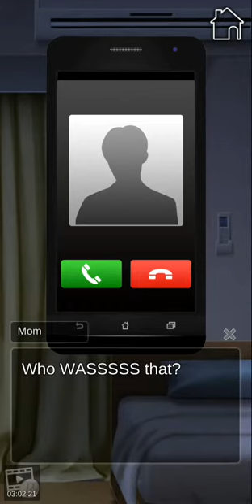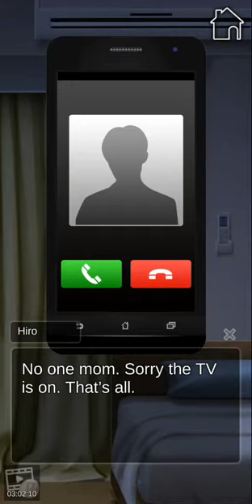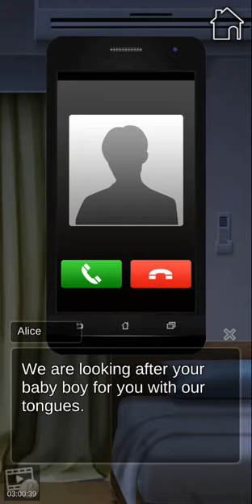My Dragon Girlfriend : Chapter 07 "Two girls in the night" 🚫+10 (English)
Bishoujo

Synopsis :

As you are returning home one day, a moaning voice from the dark disrupts your short cut through the park.  As you approach, you see a girl who has fallen over on the grass.  You cautiously approach and soon realize that she is bleeding onto the ground!

You approach now with fear and trepidation on your mind when the girl suddenly grabs your arms.  The next words out of her mouth are outrageous.  “Please, give me some of your blood.” she groans.  Surprised and frightened, you listen to your first instinct to run away.  Before you can get too far, though, you feel guilty for leaving the bleeding girl there and return to her side.

You strengthen your resolve before thrusting out your neck towards the girl.  The next thing you know, you are drifting into unconsciousness.

The next morning, you notice that you wake up in your bed at home.  You instantly believe that everything that happened yesterday must have been a bizarre dream.  That is… until you see the girl from yesterday - Alice, as you find out she is called - sitting in your living room and eating a donut.

After this incident, everything changes.  Your classmate Seychelles and Merle - who comes from the demon world - begin to try and get closer to you.  Thus begins your exciting new life!

Characters :

Alice

Alice is a typical “tsundere” dragon girl with a sassy attitude that is used to disguise her cute embarrassment.  Sometimes, she also lacks a bit of common sense.  In order to regain authority of the Dragon tribe, she was fighting against the gods who rule the demon world and human world.  She was gravely injured in the fight and fell into the human world where you found here.  She does seem to have a bit of a patronizing attitude at times, but does feel indebted to you.  While in the human world, she ate donuts for the first time and soon named them as her favorite food.

Seychelles

Seychelles is your classmate and often seems to be a bit caught up in her own world.  You find out that she is actually a dragon.  She was living in peace but was criticized by her dragon tribe and accused of throwing away her pride as a member of the dragon tribe.  She comes to the human world and decides to live as a human being.  She loves spicy foods and always eats while crying.

Merle

Merle is a sweet, “little sister”-like dragon.  She found out that Alice had fallen into the human world and has come from the demon world to bring her back.  She believes in the gods who maintain the peace between the demon and human worlds.  She tries to seriously complete her mission but is a bit of a clutz.